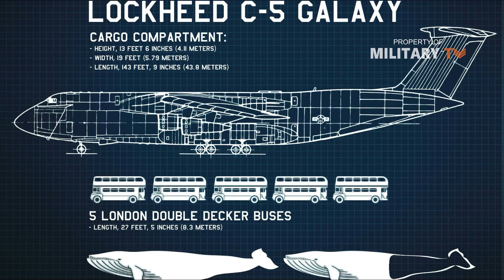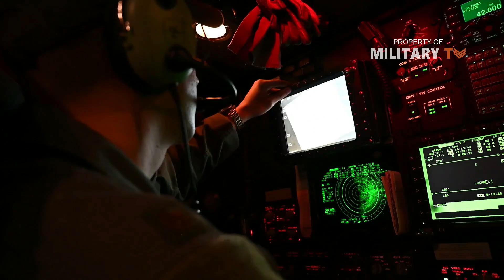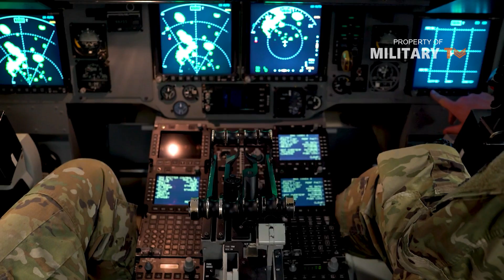Top 10 Biggest Airplanes | Top 10 Largest Aircraft | Top 10 Biggest Planes | In The World 2021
Top 10 Biggest Airplanes | Top 10 Largest Aircraft | Top 10 Biggest Planes | In The World 2021 - Here are the top 10 most monstrous aircarft flying today. The marvel of flight never ceases to amaze, and the spectacle is that much more unbelievable when the aircraft are longer than Olympic pools, heavier than the biggest tanks, and taller than 5-story buildings. Here are the most biggest planes 2021.

1. Antonov An-225 Mriya
2. Aero Spacelines Super Guppy
3. Lockheed C-5 Galaxy
4. Boeing 747 Dreamlifter
5. Antonov An-124 Ruslan
6. Boeing B-52 Stratofortress
7. Airbus Beluga
8. Boeing 747
9. Boeing C-17 Globemaster III
10. Airbus A380